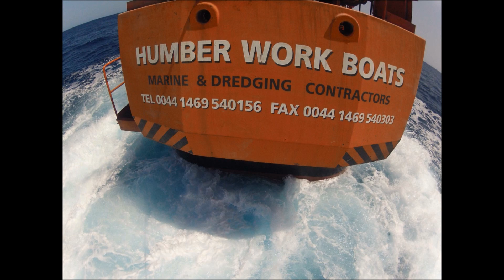Passing Southern Spain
A short film made on board using a go-pro camara, a stainless bolt and a boat hook.
Best veiwed in full HD